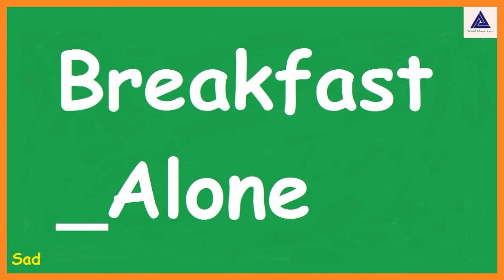Sad - Breakfast Alone